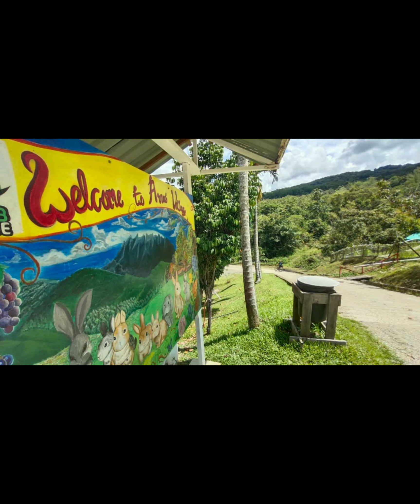My first ride for 2021 with Mr.Joe aka Mr. Tough Guy from Toboh Baru.. | 19.01km achieved..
Down hill and uphill riding..
With a good bicycle anything is possible.

- Java Dolomia 3x10 speed, 29"
- Gunct 1x12 speed, 26"

19.01km achived.. 5 hours completed, 2hours 50 minutes ride. 6.50am - 11.50pm

Route
Taman Saujana-Sarapong-Kopi Apai-Tambiau-Arnab Village-Kandawayon-Taman Saujana.

* 5 bottles of 320ml minirel water, 2 cans of hundred plus, 2 bottles of Red Bull, Biscuits and candy..

* lots of dog barking!!

* nearly attack by a black bull @Kandawayon.

* slippery road.. be extra careful guy when you wanted to use this route.

Stay Safe.. God Bless Sabah, Malaysia.